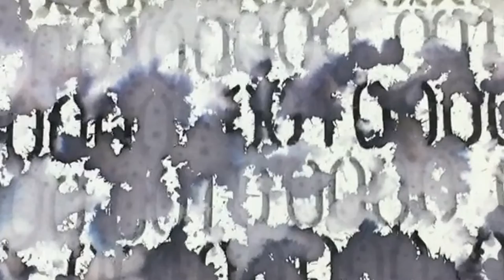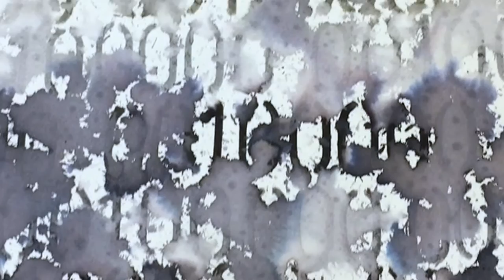"In binary code there is a symbol for emptiness..."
Oakland artist Maya Kabat in conversation with Danielle Fox of Slate Contemporary Gallery.